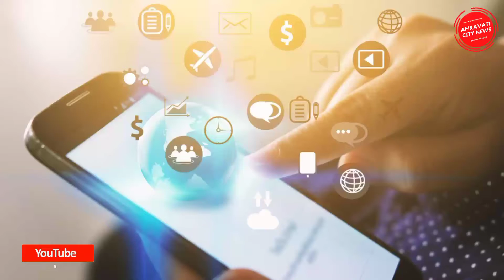चिमुरड्याचा ‘हा’ Video पाहून येणार लहानपणीची आठवण, तुम्ही केलंय का असं कधी?